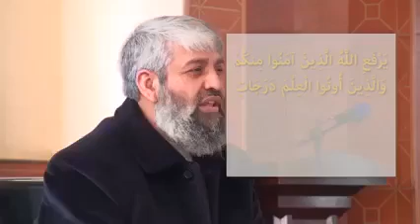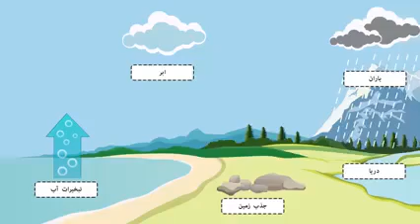Qazi Abdul Hai Faqiri, about women education, a real scholarقاضی عبدالحی فقیری در مورد تعلیم زنان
Qazi Abdul Hai Faqiri, about women education, a real scholar

قاضی عبدالحی فقیری در مورد تعلیم زنان، عالم واقعی